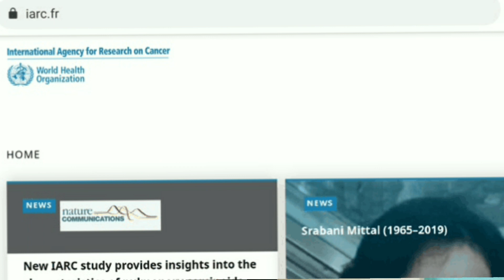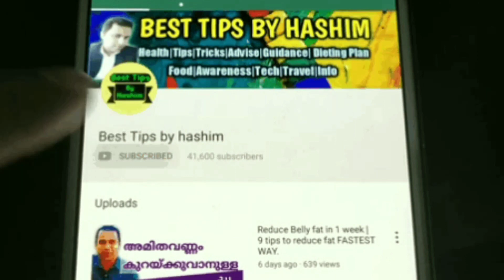How to prevent cancer | Easy steps to avoid cancer | Cancer Malayalam Health Tips | Foods to avoid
How to prevent cancer | Easy steps to avoid cancer | Cancer Malayalam Health Tips | Foods You Should Avoid

ക്യാൻസർ ആദ്യ ലക്ഷണങ്ങൾ

Cancer and tumor is an abnormal growth of cells in our body. Possible signs and symptoms include a lump, abnormal bleeding, prolonged cough, unexplained weight loss,  hair lose, changes in physical appearance etc..

Watch this video, mentioning about adhering  special lifestyle and healthy food habits, thereby preventing our body of being affected by the deadly desease called cancer and tumor.

Always limit the toxin of being penetrated to our body and keep the healthy living. Early diagnosis and detection of cancer tissues, greatly increases the chances of successful treatment as well.

BEST TIPS BY HASHIM